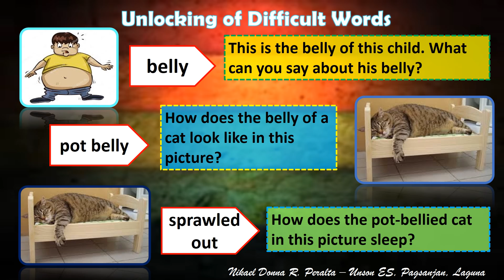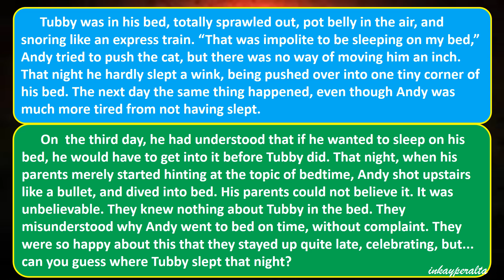ENGLISH: Q4 WEEK 4 (DAY 1)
Story: Tubby, the Pot Bellied Cat